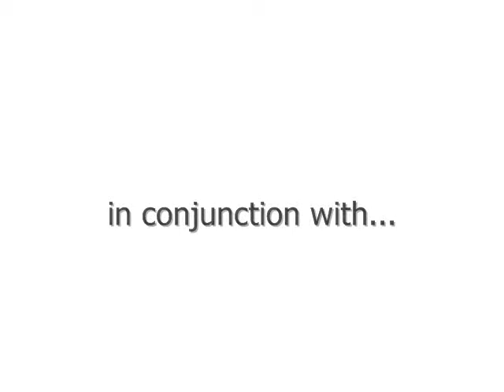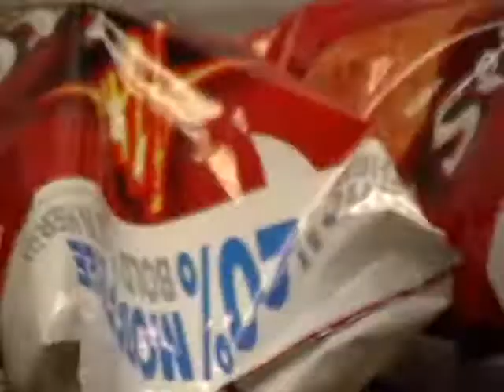xpendable at beaver bash 2009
xpendable was live at beaver bash 09 which took place on the campus of bluffton university. good times, if you werent there you missed it!